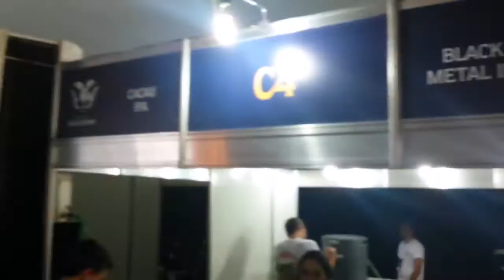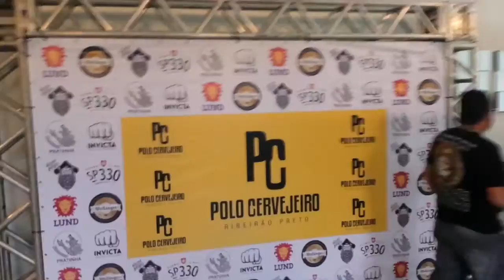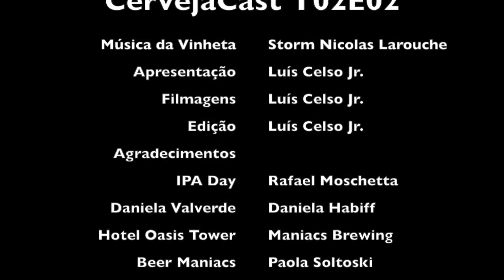IPA Day Brasil e Maniacs IPA - CervejaCast T02E02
Confira nesse episódio como foi o clima do IPA Day 2016 e um pouco sobre a nova Maniacs IPA! E você, foi no evento? O que achou? Já experimentou a cerveja? Dê sua opinião?